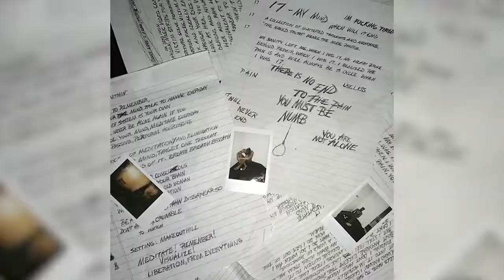Top 5 grillz rapero parte 3( lil pump, xxx tentacion,trippie redd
# top 5  raperos

raperos mundo de la moda donde estan siendo noticias en el mundo de rap y hop hop con sus joyas y dientes de oro.
videos te mostrare 5 de los grillz mas cool,locos y artistas diferentes a otro raperos del genero urbano

pueden aprender  mas  dejo enlace para que entren cursos donde aprenderan mas